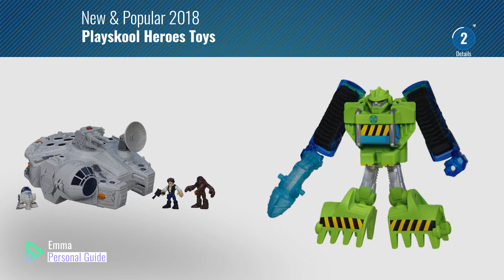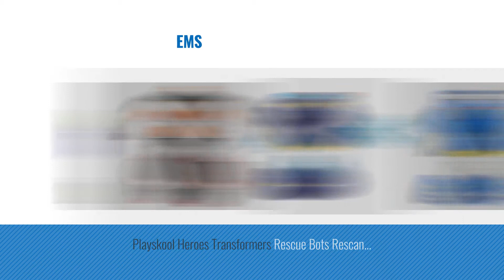Playskool Heroes Toys: Playskool Heroes Transformers Rescue Bots Energize Boulder the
Black Friday / Cyber Monday Playskool Heroes Transformers Rescue Bots Energize Boulder the Construction-Bot Action by Transformers

Black Friday / Cyber Monday Playskool Heroes Transformers Rescue Bots Energize Chase the Police-Bot Action Figure, by Transformers

Black Friday / Cyber Monday Playskool Heroes Transformers Rescue Bots Medix The Doc-Bot, Action Figure, Ages 3-7 by Transformers

Black Friday / Cyber Monday Playskool B1013 Heroes Transformers Rescue Bots Blurr Figure by Playskool

Black Friday / Cyber Monday Playskool Heroes Star Wars Galactic Heroes Millennium Falcon and Figures (Amazon by Playskool

Black Friday / Cyber Monday Playskool Heroes Transformers Rescue Bots Hook and Ladder Heatwave by Transformers

Black Friday / Cyber Monday Playskool Heroes Transformers Rescue Bots Boulder the Construction-Bot Figure by Playskool